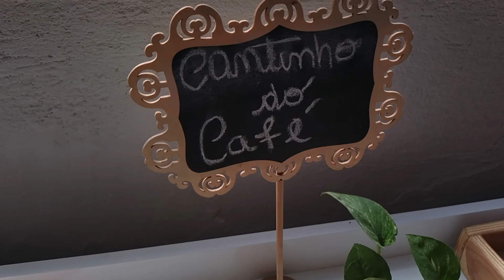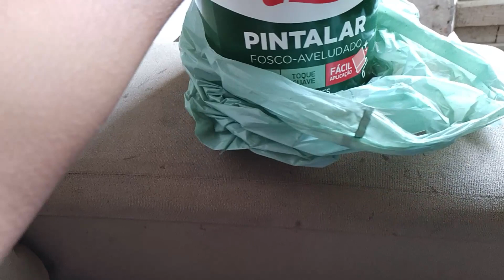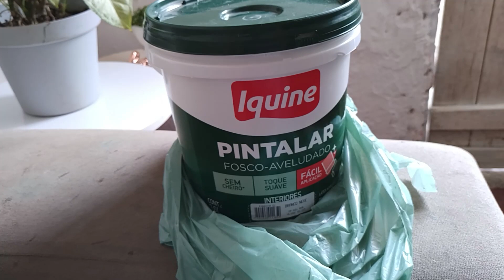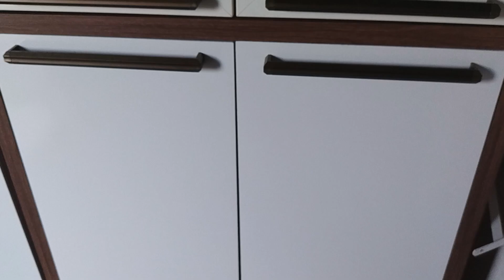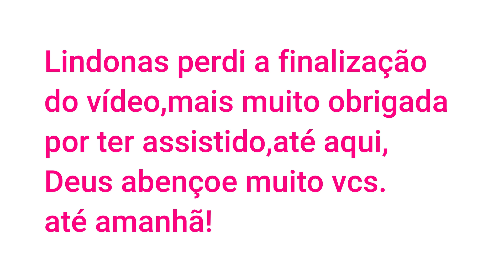ROTINA DA MANHÃ DE UMA DONA DE CASA💕CASA TODA LIMPINHA E CHEIROSA🥰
Um beijo!